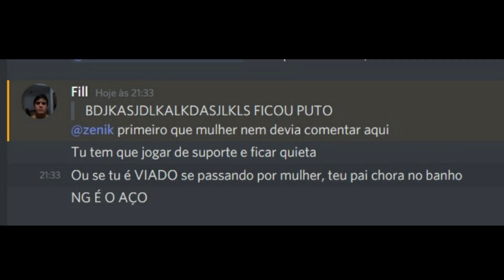Skyline WOE 27/06/2020 - zenik RO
E vamos de mais lag